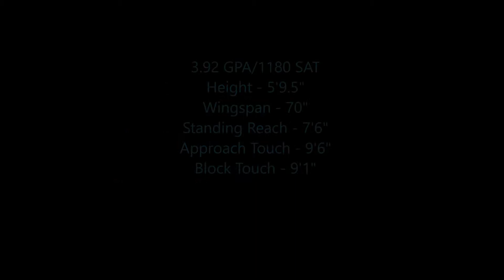Brooklyn Henley - 2019 OH Sundome Volleyball Festival - Oakesdale Volley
Brooklyn Henley's highlights from the 2017 Sundome Volleyball Festival in Yakima, WA. Playing for Oakesdale High School.